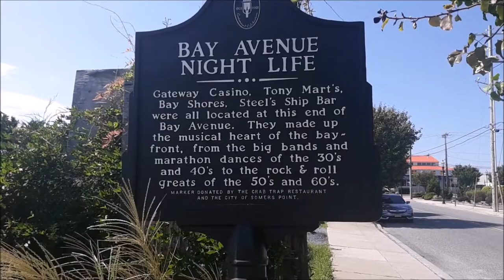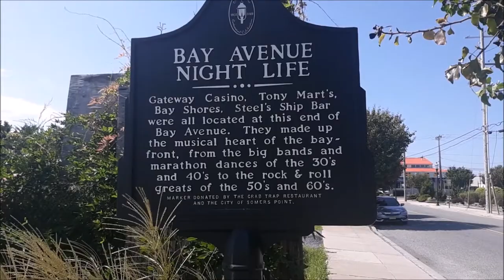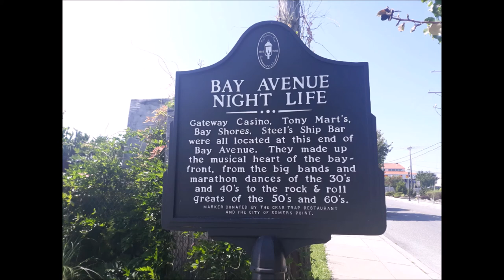Eddie & The Cruisers ~ Filming Locations ~ Ebb Tide Motel & Tony Mart's ~ Somers Point, NJ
This video was shot during Labor Day Weekend, 2021.